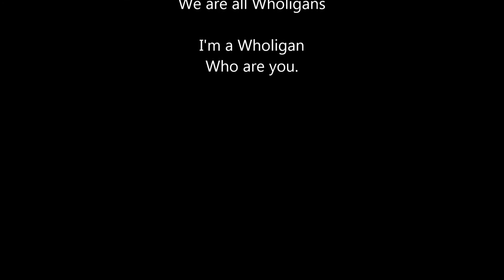'My Generation' Live at Leeds ,The Wholigans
Toronto / Etobicoke Canada
'A Taste of the Kingsway'

The Worlds First & Longest running tribute to The Who.

Performing 'My Generation' from the seminal live album by
The Who. 'Live at Leeds'

Video footage courtesy of Scott McWhinnie

I'm a Wholigan, Who are you.

The Wholigans will only accept business related connections.

Agents etc please see here for more info about us.

Other popular videos by The Wholigans

& of course see our website for videos from our entire career 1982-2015